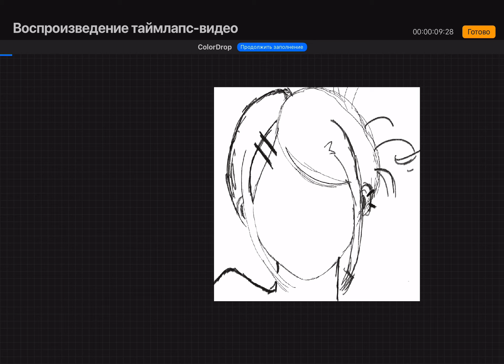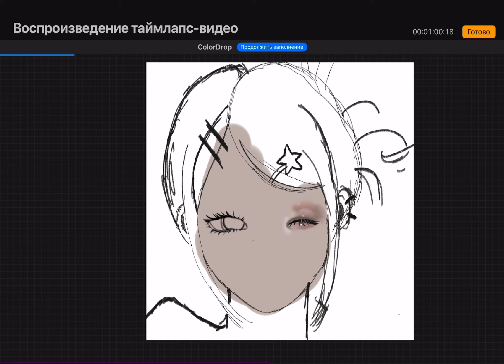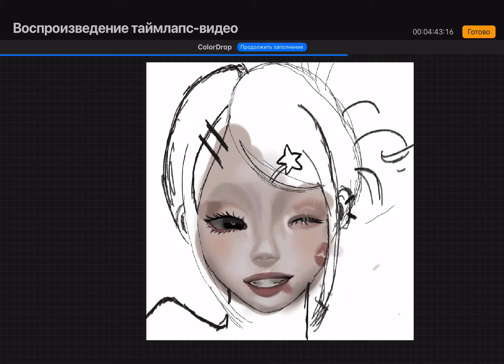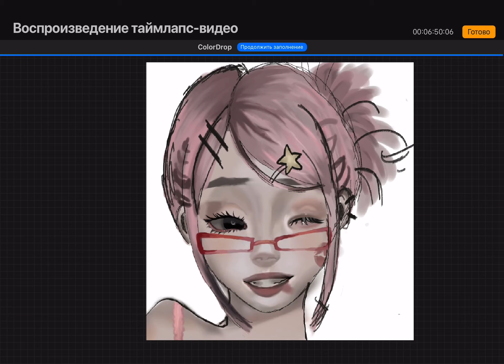Туториал на красивый рисунок человека челлендж рисунок человек video а4 1k спасибо за 1к!💗